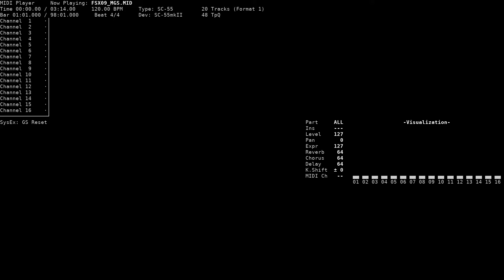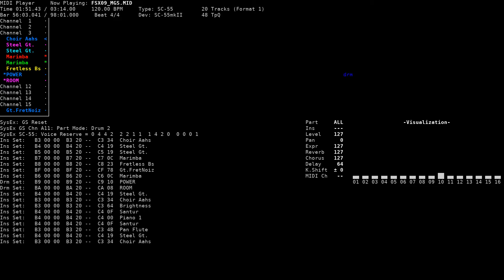Desert [Map (Desert)] - Farland Story 3: Tenshi no Namida (NEC PC-9801, SC-55)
Title: Desert [Map (Desert)] / DESERT [マップ(砂漠)]

Game name: Farland Story 3: Tenshi no Namida / ファーランドストーリー 天使の涙
Composer: Tatsuya Watarai, Naoya Simokawa
System: NEC PC-9801
Sound version: SC-55
Playback device: Roland SC-55mkII
Source: game rip (FSX09.MGS, TGL FMP v3 format), converted to MID using fmp2mid

Song titles from CaptainGordonVGM YouTube channel.